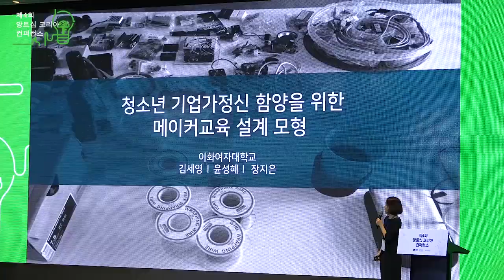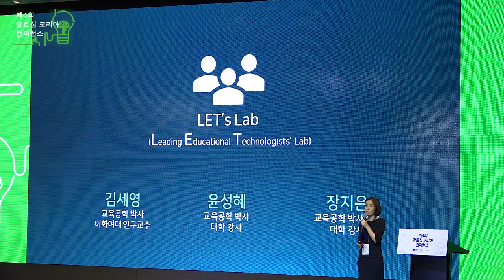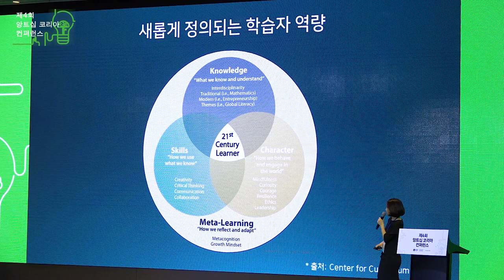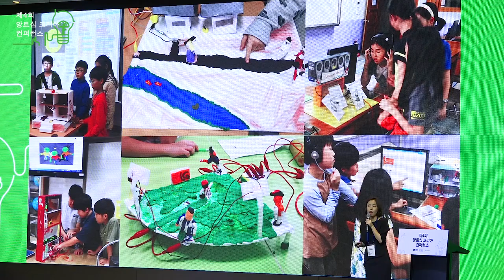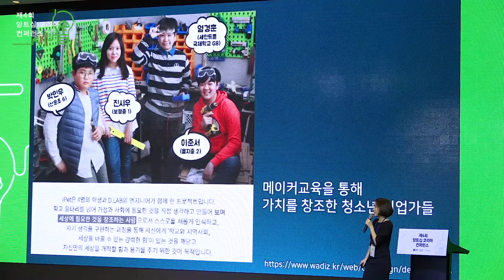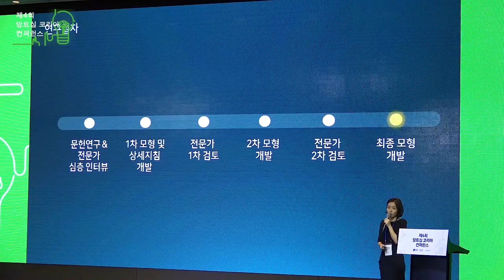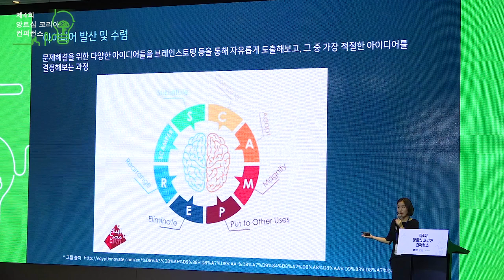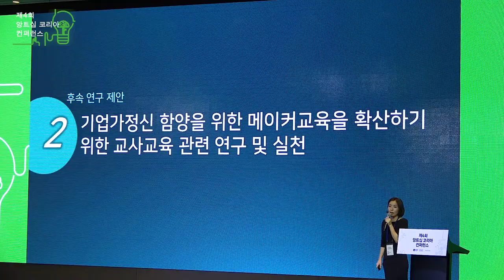[제4회 앙트십 코리아 컨퍼런스] 3. 청소년 기업가정신 함양을 위한 메이커 교육 설계 모형 - 김세영(이화여자대학교 교수)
스타트업얼라이언스와 네이버, 한국청년기업가정신재단이 함께 준비한 네번째 앙트십 코리아 컨퍼런스가 지난 11월 15일 열렸습니다. 기업가정신을 의미하는 ‘앙트십’의 확산을 위해 국내에서 다방면으로 힘쓰고 계신 여러 전문가, 실무자 분들의 인사이트를 컨퍼런스 영상을 통해 직접 확인해보세요!

171115 #3. 청소년 기업가정신 함양을 위한 메이커 교육 설계 모형 - 김세영(이화여자대학교 교수)